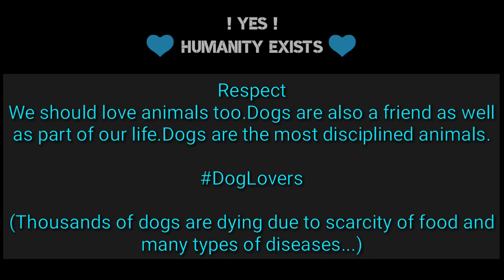| DoG 💙 Lovers || short cinematic video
Love animals too...

Comment down a perfect name for this dog PLEASE!!!